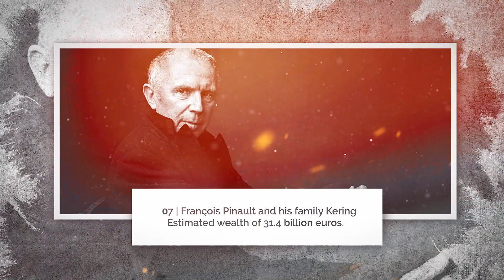Moneypia | Ranking of the 10 Richest People in France in 2023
In this video we talk about the 10 Biggest French Fortunes in 2023.